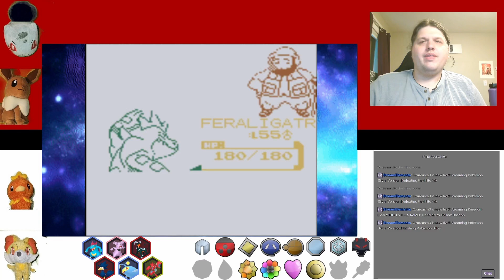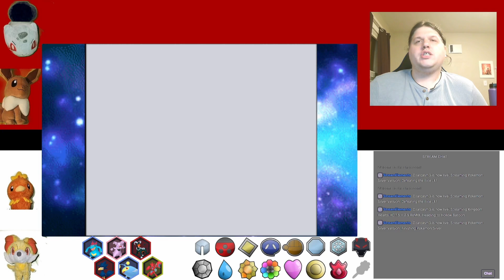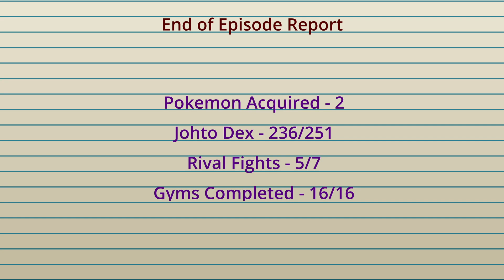Pokemon Silver - Episode 05